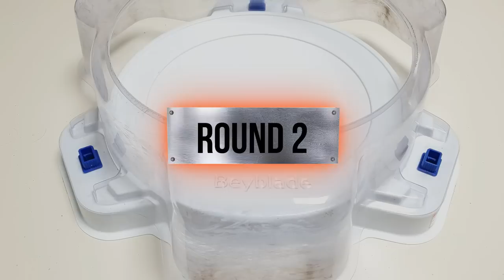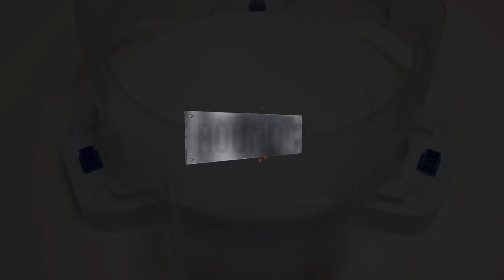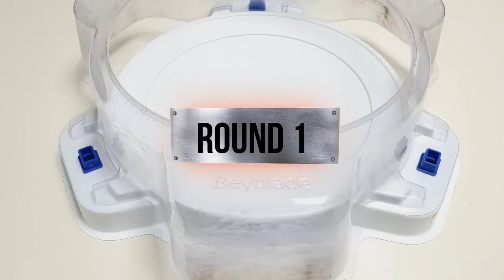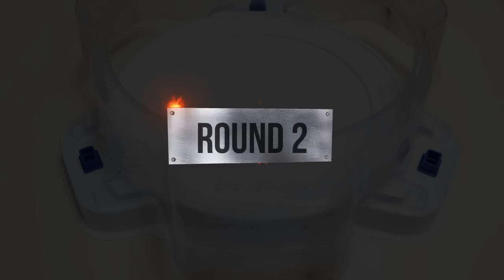Beyblade Burst 【 Black Victory Valkyrie VS ALL Season 1】 Marathon Battle ベイブレードバースト 베이블레이드 버스트